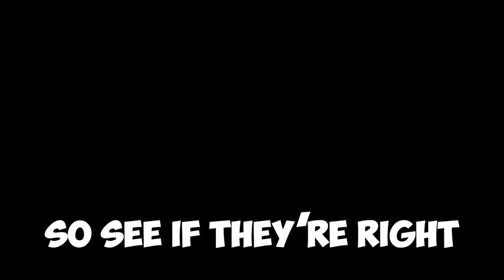a mod that lets you craft ANY armor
25 New Armors (Minecraft Mod Showcase)

Character drawn by @MagnaGallina

Produced by Jonah Walters
Edited by NOOBster